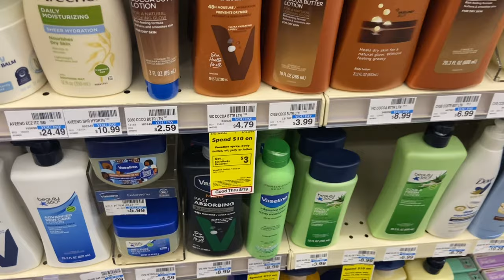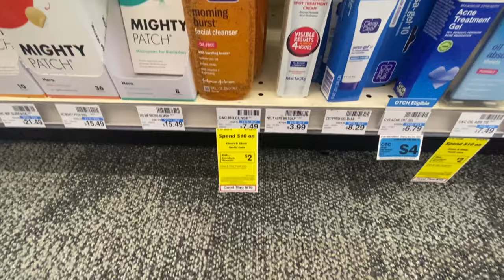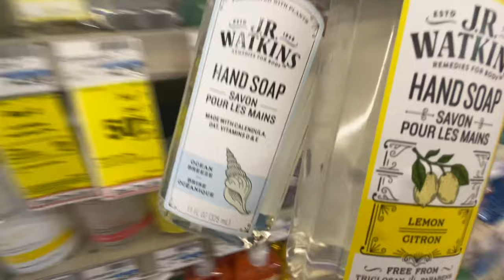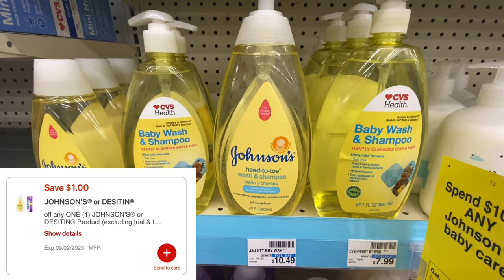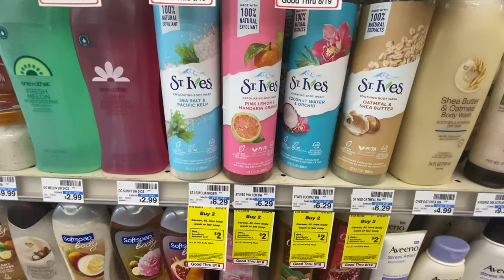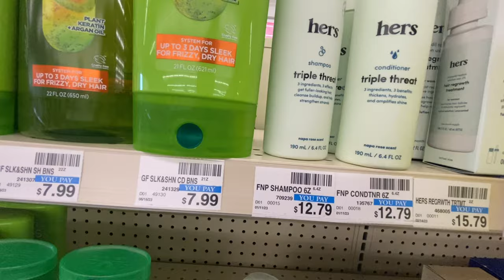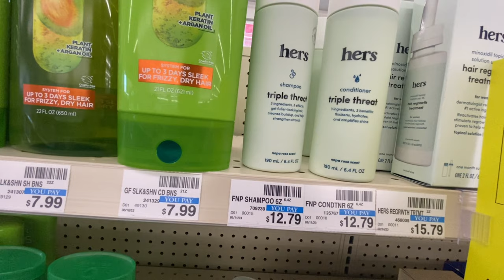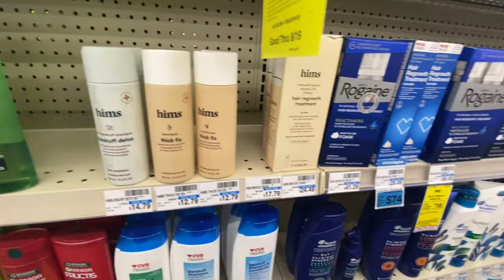OFERTAS NO ANUNCIADAS EN CVS 8/13-8/19